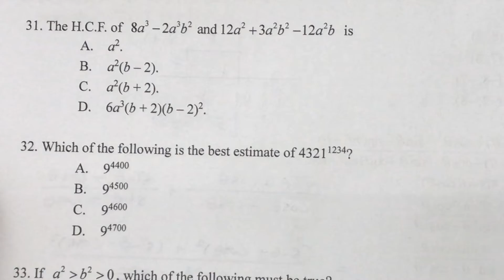1819 YE S4 MC Q31 H.C.F. (~HKCEE 2005 P2 Q38)